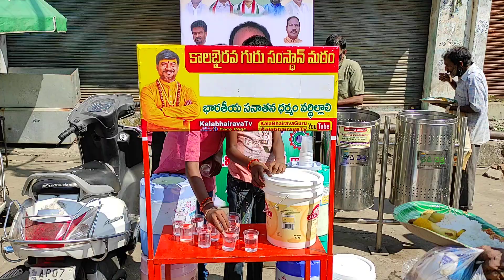6thDay అన్నదానం దేవీచౌక్ KalaBhairava Annadaanam|కార్తీక నిత్య అన్నదానం|KalaBhairava Swamy temple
6thDay అన్నదానం దేవీచౌక్ KalaBhairavaAnnadaanam|కార్తీక నిత్య అన్నదానం|KalaBhairava Swamy temple భారతీయసనాతనధర్మం వర్ధిల్లాలి!!
ధనమును(నాణాలను) ప్రసాదంగా ఇచ్చే ప్రపంచ ప్రఖ్యాత ఏకైక శ్రీలక్ష్మీకుబేర
స్వర్ణాకర్షణభైరవస్వామివారు. గోదావరిగట్టు
కాలభైరవ దీక్షాఘాట్,
రాజమండ్రి ఆం.ప్ర.
దర్శనం.ఆదివారం, అష్టమి, పౌర్ణమి, అమావాస్య రోజుల్లో మాత్రమే ఉ.9గ.నుండి ఉ.11:45ని. వరకు ఉంటుంది. ఏవిధమైన పూజా సామాగ్రి తీసుకురావద్దు.. భక్తి శ్రద్ద విశ్వాసంతో మాత్రమే దర్శించండి.
మన మఠం నిర్వహించు సేవలు:
1.భారతీయ సనాతన ధర్మ కాలభైరవ తత్వ ప్రచారసేవ
2.ఉచితదర్శనసేవ
3.ఉచితజలాభిషేకసేవ
4.ఉచితహారతిదర్శనసేవ
5.ఉచితధనప్రసాదసేవ
6.ఉచితఅన్నప్రసాదసేవ  మొబైల్ అన్నదాన సేవ
7. పిల్లలకు ఉచిత నామకరణ సేవ
8.ఉచిత మంత్ర ఉపదేశ సేవ
9.ఉచిత జాతకపరిహార సేవ
10.మాతృపితృ పాదపూజా ప్రచార సేవ
11. ఉచిత కాలభైరవ విగ్రహ పంపిణీ, ప్రతిష్ఠా సేవ
12.కాలభైరవ గ్రీన్ ఇండియా కాలభైరవ గురు గురు సంస్థాన్ మఠం రాజమండ్రి.
అన్నదానం భారతీయ సంస్కృతిలో ఆధ్యాత్మిక సంప్రదాయంలో ఎప్పుడూ ఒక ముఖ్యభాగం. ఈ పవిత్ర అన్నదాన సంప్రదాయాన్ని కొనసాగించడంలో మేము మీ మద్దతును కోరుతున్నాము... "అన్నదానం'
అనేది ధర్మానికి పునాది, నిశ్వార్థంగా  చేసే ఈ అన్నదాన సేవ మన కుటుంబాన్ని, మన వంశాన్ని కాపాడుతుంది.
మన శక్తి కొలదీ సహాయం చేయాలంటే.. Google Pay, Phone Pe, Paytm 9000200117
లేదా Online Annadana seva. *KALABHAIRAVAGURU SANSTHAN MUTT*
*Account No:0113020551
Kotak MAHINDRA BANK
*IFSC:KKBK0007876
*DANAVAIPETA BRANCH
భారత్ మాతా కీ జై!!